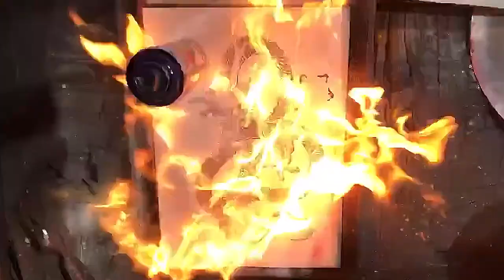BIG TOTEM DRAGON by Spray Art Eden